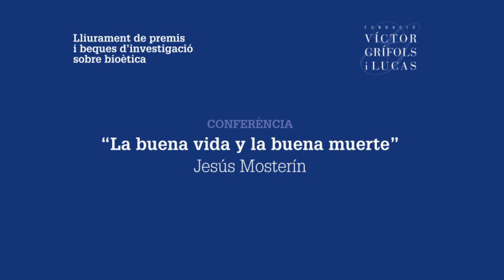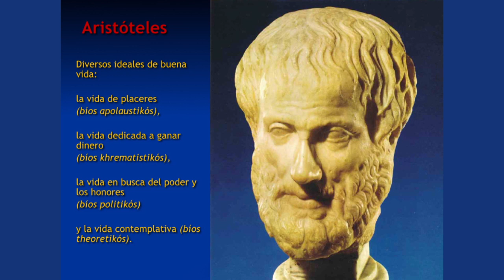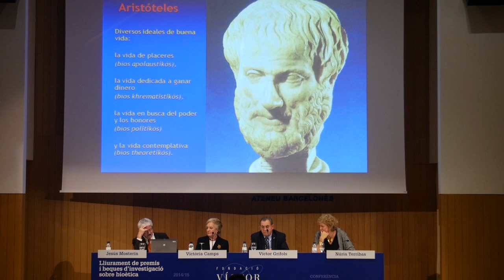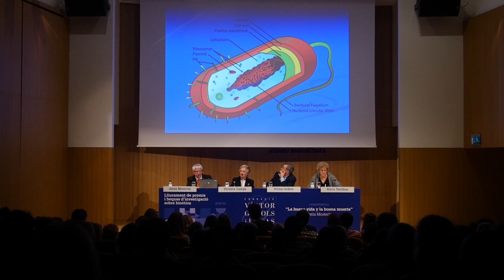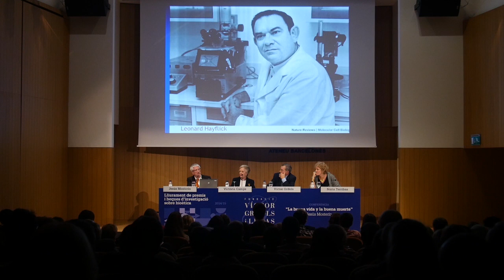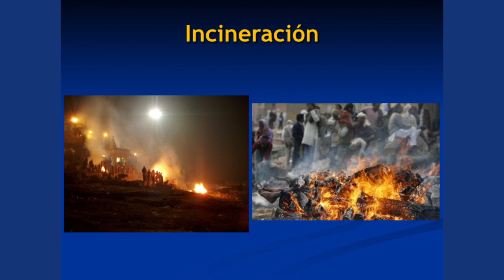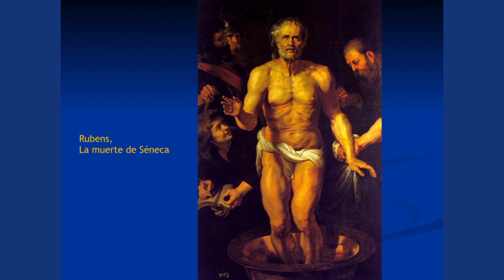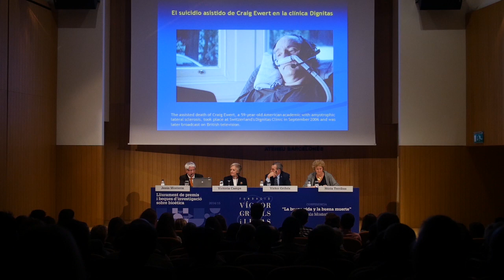Conferència "La buena vida y la buena muerte", Jesús Mosterín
Conferencia impartida en el acto de entrega de premios y becas de la Fundació Víctor Grífols i Lucas, 27 de octubre de 2015